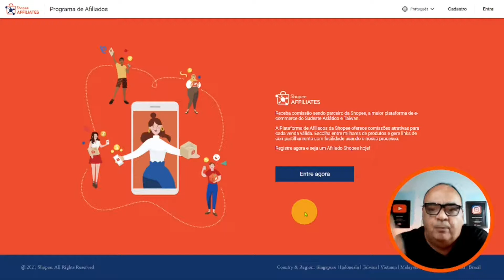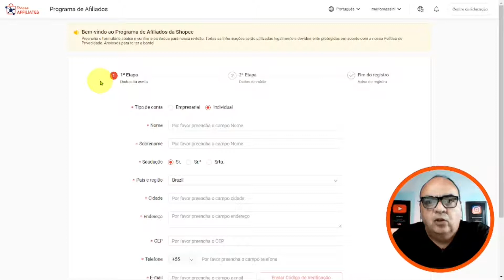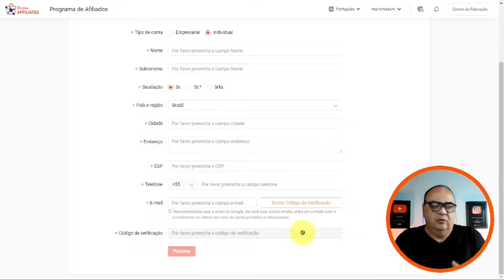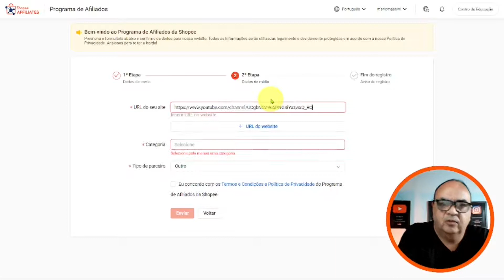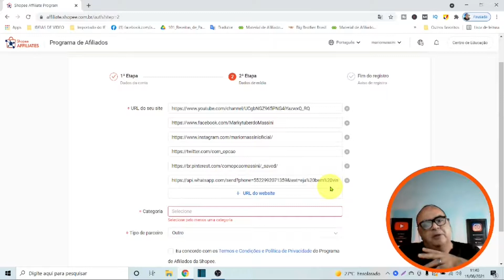Como Faturar com a SHOPEE Trabalhando em Casa/ Afiliado Profissional da Shopee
ATENÇÂO: 4 Modelos Grátis PACK PERSONAGENS Como Faturar com a SHOPEE de forma simples e rápido,trabalhando em Casa como Afiliado Profissional .

Como funciona afiliado Shopee?
O programa de afiliados Shopee funciona basicamente da mesma forma que o de sites como Hotmart ou Workana. Ou seja, você tem total autonomia para escolher um produto que deseja vender e, assim, iniciar a sua comercialização e passar a receber comissão a cada venda do produto escolhido.

Vídeos sobre Canva :
Desde sua instalação, até Belos e Irresistíveis Postagens:
Como Aprender a usar os efeitos do Canva.

A edição de vídeo é a manipulação e o arranjo das capturas de vídeo. A edição de vídeo é usada para estruturar e apresentar todas as informações de vídeo, incluindo filmes e programas de televisão, anúncios em vídeo e ensaios em vídeo.

Shotcut é um editor de vídeo open-source disponível para as plataformas FreeBSD, macOS, Linux e Windows. Seu desenvolvimento começou em 2011, e é baseado no framework MLT.
 Edição é a alteração/manuseamento de determinado conteúdo tendo por seu documento pessoal objectivo um uso determinado. Habitualmente o termo é mais relacionado com a edição de texto, ou a transformação de um manuscrito em formato comercializável e reprodutível, como um livro.
Canva é uma plataforma de design gráfico que permite aos usuários criar gráficos de mídia social, apresentações, infográficos, pôsteres e outros conteúdos visuais. Está disponível online e em dispositivos móveis e integra milhões de imagens, fontes, modelos e ilustrações
Design Gráfico é a área de conhecimento e a prática profissional específicas relativas ao ordenamento estético-formal de elementos textuais e não-textuais que compõem peças gráficas destinadas à reprodução com objetivo expressamente comunicaciona
Facebook, Inc. é um conglomerado estadunidense de tecnologia e mídia social com sede em Menlo Park, Califórnia.
Instagram é uma rede social online de compartilhamento de fotos e vídeos entre seus usuários, que permite aplicar filtros digitais e compartilhá-los em uma variedade de serviços de redes sociais, como Facebook, Twitter, Tumblr e Flickr
WhatsApp é um aplicativo multiplataforma de mensagens instantâneas e chamadas de voz para smartphones. Além de mensagens de texto, os usuários podem enviar imagens, vídeos e documentos em PDF, além de fazer ligações grátis por meio de uma conexão com a internet.
O Telegram é um serviço de mensagens instantâneas baseado na nuvem. O Telegram está disponível para smartphones ou tablets, computadores e também como Aplicação web. Os usuários podem fazer chamadas com vídeo, enviar mensagens e trocar fotos, vídeos, autocolantes e arquivos de qualquer tipo.
YouTube é uma plataforma de compartilhamento de vídeos com sede em San Bruno, Califórnia. O serviço foi criado por três ex-funcionários do PayPal - Chad Hurley, Steve Chen e Jawed Karim - em fevereiro de 2005.
Rede social é uma estrutura social composta por pessoas ou organizações, conectadas por um ou vários tipos de relações, que compartilham valores e objetivos comuns.
WHATSAPP PARA TIRAR DÚVIDAS:
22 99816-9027 - somente áudio ou texto,  não atendo chamadas.